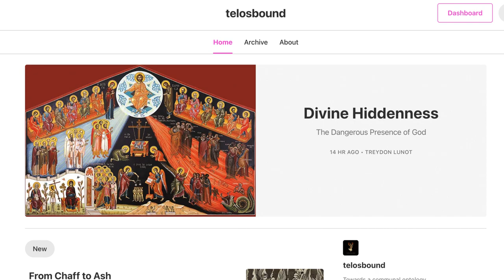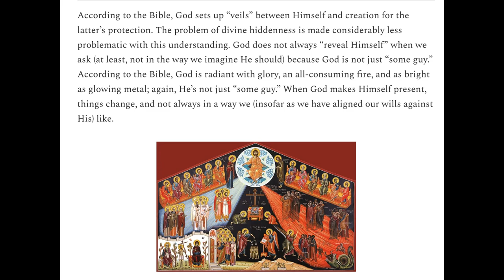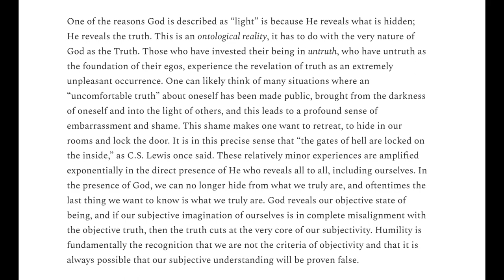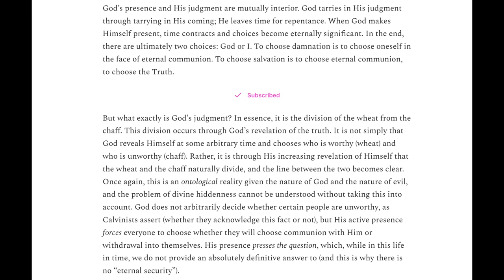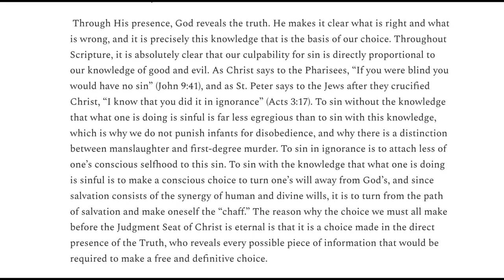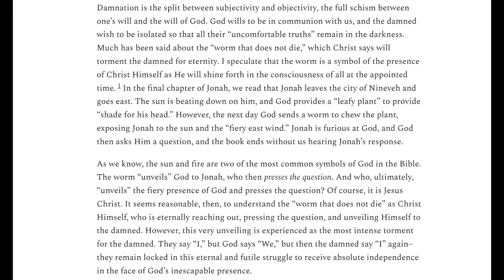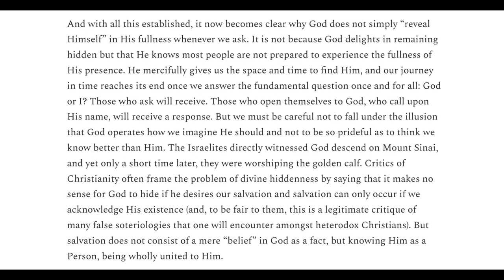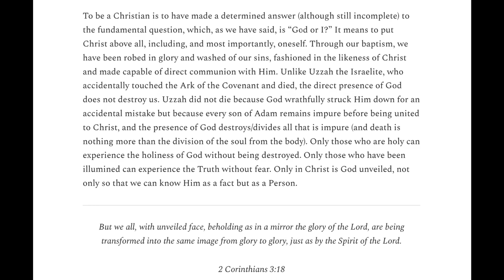Divine Hiddenness: The Dangerous Presence of God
TREY’s book “Aphesis: The Impossibility of Subjectivity” (Preface below!)

PREFACE to Aphesis: The Impossibility of Subjectivity

Aphesis is a philosophical journey through hell, ending with a brief–perhaps even miraculous–glimpse of salvation. Many readers of the first edition were quick to note that the transition from the atheistic philosophy of subjectivity to the meditations on Christian theology were sudden and did not naturally follow from the reasoning of the previous chapters, but is this not the very way in which the grace of God operates? It is often when the sinner is most lost in this world–totally unconcerned with anything beyond themselves–that the Spirit of God descends into their hearts and shatters all of their prior assumptions and misconceptions.
I found Christ through this book. When I wrote the first word of Aphesis in the summer of 2019, I was a staunch (Nietzschean) atheist, and I wrote the final chapter as a catechumen in the Orthodox Church. When I say that I found Christ through this book, I mean it in the most literal sense. My “moment of conversion” occurred while I was shooting hoops in my driveway, in deep and troubled thought over my inability to complete the final chapter of this book, one which would overcome, or at least provide a reconciliation with, the “impossibilities of subjectivity.” And suddenly, as if a veil had been lifted from my eyes, I perceived the profound truth that the Christian story of salvation provides a “narrow path” out of every paradox and contradiction I found myself lost in. I dropped the ball, and the coincidences I perceived “made me suddenly stand still.”
I then messaged my cousin, my best friend and brother in Christ, to tell him the good news. Over the next two years we discovered Orthodox Christianity. Orthodox Christian theology–which has its foundation in the ontology of communion–posits that the being of beings is found in the other, in communion with the other. Communion is not mere “relating” to the other as if there were an underlying self-relation that only secondarily “relates” to another self-relating being. The radicality of the communal ontology consists of its absolute opposition to the notion of self-relation, which it banishes into the outer darkness. Pure self-relation is not merely something to be avoided–it is strictly impossible. The source of all being, being as such, is the communion between the Persons of the Holy Trinity: “Nothing in existence is conceivable in itself, as an individual, such as the substance of Aristotle, since even God exists thanks to an event of communion.”
The ontology of communion posits that one’s being is not found in oneself but in and through the other. One reconciles with and finds oneself in Christ. If one remains enclosed within oneself, one cannot commune; it is only in abandoning one’s self-imprisonment through self-sacrifice that one becomes open to communal life.